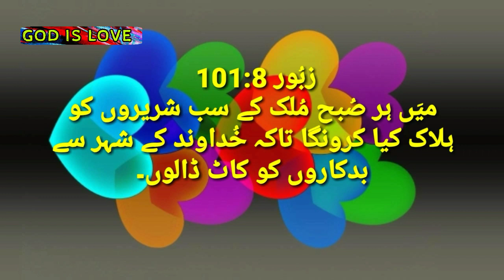ZABOOR CHAPTER 101 | URDU BIBLE BOOK OF ZABOOR | URDU BIBLE MUQADDAS |زبور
ZABOOR CHAPTER 101 | URDU BIBLE BOOK OF ZABOOR | URDU BIBLE MUQADDAS |زبور ||sunnyirshad#zaboor#bible#